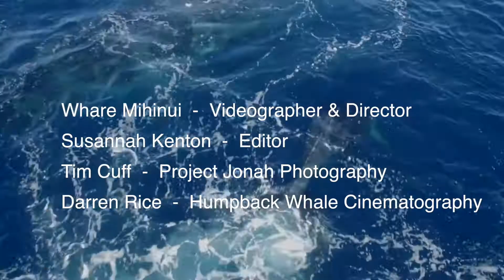Project Jonah Christchurch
One year on from the false killer whale whale stranding at New Brighton beach in Christchurch, New Zealand, we look back on the experience of some of our Marine Mammal Medics who attended and look forward with some of our newly trained medics.

Video kindly made by Susannah Kenton